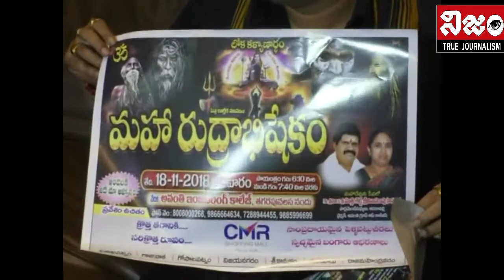ఈనెల 18వ తేదీన విశాఖలో మహా రుద్రాభిషేకం నిర్వహిస్తున్న అనకాపల్లి ఎంపీ అవంతి శ్రీనివాస్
లోకకళ్యాణార్థం ఈనెల 18వ తేదీన విశాఖలోని మహా రుద్రాభిషేకం నిర్వహిస్తున్నట్టు అనకాపల్లి ఎంపీ ముత్తం శెట్టి శ్రీనివాస్ తెలిపారు. తగరపువలస వద్ద ఉన్న అవంతి ఇంజనీరింగ్ కాలేజ్ లో ఈ కార్యక్రమాన్ని జరుపుతున్నట్టు వెల్లడించారు. వందమంది నిస్వార్థ కట్టిన దీక్షాపరులకు ఏడడుగుల మట్టి శివలింగ రూపంలో కొలువైన రుద్రునికి శంకు, ఢమరుక, ఘంట మొదలగు విశేష వాయిద్యములతో మహా రుద్రాభిషేకం మరియు మహా భస్మాభిషేకం అత్యంత వైభవంగా నిర్వహించనున్నట్టు వివరించారు. ఈ కార్యక్రమంలో విశాఖ నగర ప్రజలంతా పాల్గొనవలసిందిగా కోరారు. ఇందులో భాగంగా విశాఖ నగరంలోని ఆయన నివాసంలో నేడు మీడియా సమావేశం ఏర్పాటు చేసి వివరాలు వెల్లడించారు.